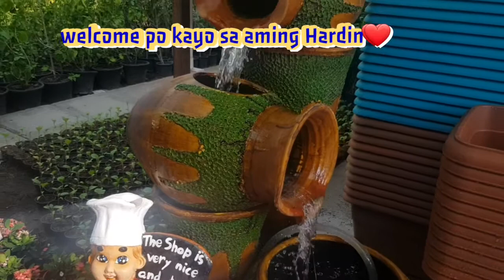A WEEK IN MY NEW WORKPLACE + KULITAN WITH NEW COLLEAGUES + HARDIN TOUR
Whrn God Said YES, Nobody can say NO
A week in  my new Workplace
Made with Film Maker